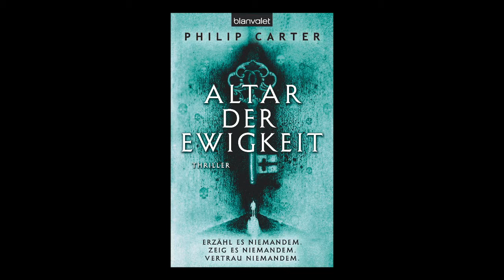Buchtrailer zu "Altar der Ewigkeit" von Philip Carter - Blanvalet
Die Staatsanwältin Zoe Dimitroff traut ihren Augen nicht, als sie in einer ermordeten Obdachlosen ihre Großmutter erkennt. Ihre Ermittlungen führen zurück bis in die Zeit, als Zoes Urgroßmutter aus einem russischen Straflager floh -- und zu dem unfassbaren Geheimnis, dass ihre Familie seit Generationen hütet. Ist Unsterblichkeit wirklich möglich? Mächtige Männer und Frauen sind davon überzeugt und setzen alles daran, Zoe ihr Wissen zu entreißen. Die Suche der jungen Frau wird zur Flucht bis ins tiefste Sibirien. Dorthin, wo der Altar der Ewigkeit auf seine Hüterin wartet ...